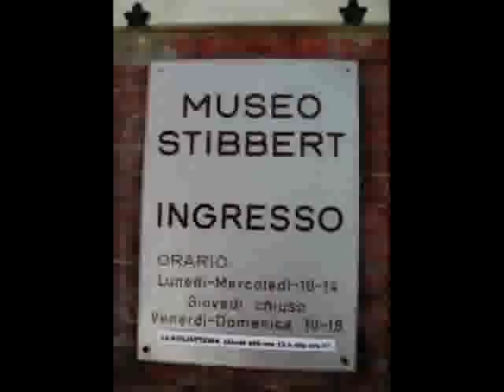Masonic Youth after life in Neoplatonic Florence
From the Album "Ordo Ab Surd" released San Francisco based label Resipiscent.With thanx to Hans Grusal.
Part one on the history of Freemasonry in Florence, where it was founded mainly featuring the Stibbert Museum and the English Cemetery both well steeped in estoric traditions and freemasonry.
No filming or photography whatsoever is allowed at either venue.
There are many links between britain/England and Florence. These go back to 1260 and the battle of Monteaperti when the Florentine Guelph Army was defeated by the  "ghibellina" armies of Siena.
That must of been a bit of a set back for the Florentine (lombard bankers) who only eight years earlier had issued Europes first
EURO, in the form of the solid gold Florin,
Britain's old two bob bit was also called a Florin till at least 1940.
The Lombard bankers set up in Arras France (picardy) and with the help of Charles of Anjou they sought to gain political influence in England where they very shortly had all the Sienese bankers kick out of the city. During the reign of the Medici's Florence held big sporting events where
a form of football was played (calcio in Costume) also a game very similar to Tennis.
Just one of the many similarities.
They also turned the brits onto gardening
and most of what is now considered culture.
Florence is still the world  center of (commercial) Art which is full of various religious mumbo jumbo going back to the hermetic studies of translations books like the Hermetica. Fico and co' seem to have been illuminated manic depressives or they thought that being depressed was a good way of getting illuminated. See "The four Humours" Melencolic, Black Bile, saturnus/ Saturn / Kronus/ Grim Reaper.
Most of these upper class english floks living in Florence were well into Espteric studies. Elizabeth Barret Browning was evidently a well known 19th century poet
in her spare time she translated books such as The Egyptian Book of the Dead.
In 1737 the Medici dynasty died out, Stephen Lawrence of Lorraine became Duke of the Gran Duchy of Tuscany he had been initiated into (English)Freemasonry by John Theophilus Desaguliers some years earlier at the Hague.
Desaguliers, inventer of the planatarium and a member of the Royal Society was a big shot in UK freemasonry which had only come out of the closet 20 years earlier in 1717.
Lorraine was also a member of the Spalding club and knew Issac Newton (freemason.
The oldest bank of the world is just down the road in Siena also popular with British
ruling classes. Tony Blair often shacks up with Prince Strozzi of the Lombard banking family on his San Gimignano estate.
DIAVOLO DEL MERCATO VECCHIO
Profondo Toscana Massonica, Toscana Profonda Massonica, Toscana Massonica profonda,
Tuscany profoundly masonic  Tuscany totally fucking Masonic!
Special release  for Vaffanculo Day
Toscana Neoplatonic Toscana Fascista,
Teorie neo-platoniche unite al misticismo orientale erano alla base dell'insegnamento.
La Bella Toscana Massonica, La Toscana Bella
Massonica, La Toscana Massonica Bella.
Visit Beautifull Masonic Tuscany.
Il Mostro massonico di Firenze, The Masonic Monster of Florence. Il Mostro di Firenze.
La Vita Bella Massonica, La Bella Vita Massonica, La Massonica Vita Bella, Bella la  Vita Massonica. Massonica la Vita Bella
 "Libro bianco sulle cosche massoniche o logge mafiose senesi" Riviera Toscana, RIVIERA TOSCANA, Zuppa Toscana , ZUPPA TOSCANA
Regione Toscana Sito web ufficiale, REGIONE TOSCANA Sito wegb ufficiale.
Toscana Kitchen + Bar, Il Turism in Tuscany, labellatoscana, LABELLATOSCANA,
Il turismo in Toscana Sito Ufficiale, Toscana.de, Scuola Toscana is one of the oldest italian language schools in Florence, Trattoria Toscana,
, Bella  Toscana- estate Agency,Toscana Houses - Real Estate in Tuscany Italy - Properties, homes ... CUCINA TOSCANA, cucina toscana,
Villa Toscana luxury bed and breakfast, Toscana Mia - Italian Language Art and Cooking School,Toscana Saporita Tuscan Cooking School,
LEGAMBIENTE TOSCANA, NEGAMBIENTE TOSCANA, AMBIENTALISMO DEL POTERE, Legambiente Toscana, Negambiente Toscana,
One Eye, One love, one unity,
One god, one aim, one Trinity,
I am a madman, I am a madman, I am a madman,
The Truth is taking over Liars run for cover
the truth is taking over right now now now
I see everything with my mystic eye in the mystic sky.
Lee Scratch Perry ( on the wire !!)